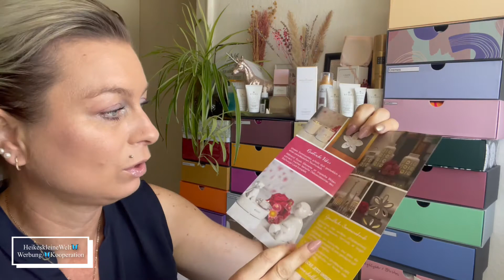Überraschungsbox Tiziano Design | HeikeskleineWelt | Werbung | Kooperation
Ich bin erreichbar unter:
Postadresse/Zuschauerpakete: (Achtung bitte mir immer vorher Bescheid geben, sonst kommt es nicht an!)
Deutsche Postfiliale 511
Lotto Toto Papeterie
z. H. Heike Ambros
Kundennummer: 8065145
Josef-Frankl-Str. 62
80995 München
Und noch eine Info! Dies ist vor allem wichtig, wenn Du bei den Gewinnspielen mit machst.

*Kooperation Doonails:
Meine Boxen:

VeganBeautyBasketBox:
Vegane Kosmetik Beauty Box - Naturkosmetik ohne Tierversuche (veganbeautybasket.com)

Blissim Box:Blissim - Die Beauty-Box N°1 in Europa für nur 14,90€/MonatBlissim - Die Beauty-Box N°1 in Europa für nur 14,90€/Monat

ref8861746

Goodiebox:
Erhalte Deine erste Box 50% günstiger:
oder Code: HEIKE-R2

FRIEND49766

Erklärung bzgl. der Einblendung von Dauerwerbesendung:
Ich markiere das Video als DAUERWERBESENDUNG, da ich im Video Produkte zeige deren Marken ich nenne oder ihr die Marken und Produkte erkennen könnt. * Enthält das Video kostenfrei zur Verfügung gestellte Produkte? Nein

Musik/Intro/Videoschnitt von:
Intro Maker -FadeinFadeout
Wild Heart
Viva Video
VideoShow
Eure Heike
Alle Verlinkungen gelten für Euch zum einfacheren Nachschauen.
Tschüüüüüssssi
*Affilate Link